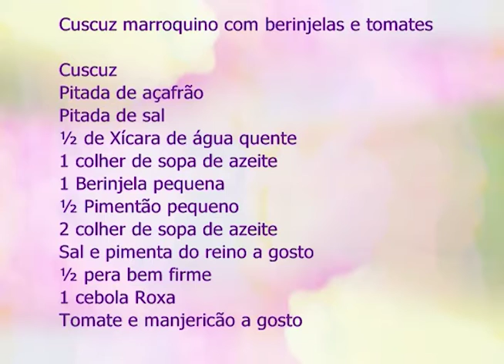Espaço Feminino - Ciclos que se fecham - 20/09/2016